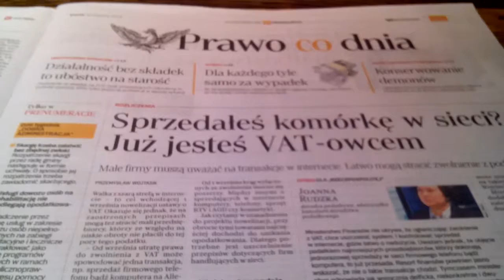GRA NASZE RADIO CONCHITA EXTRA,ŻE ONE NIE WIEDZĄ CO TO JEST DEKSTRAN!!